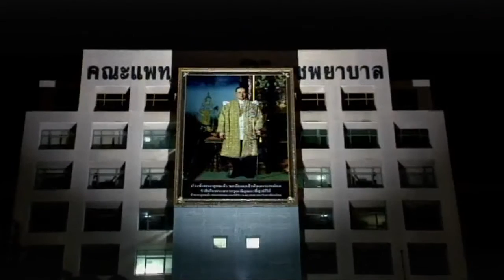ศิริราช อัญเชิญพระบรมฉายาลักษณ์ ขึ้นประดิษฐานบนอาคาร